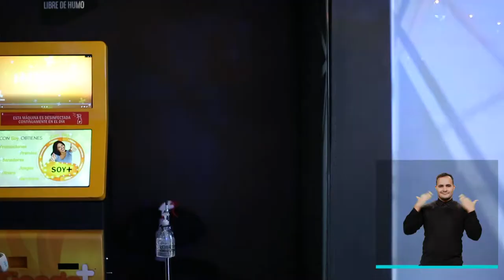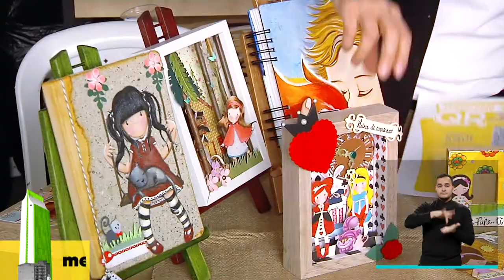Resumen informativo 20 de septiembre de 2020 [Medellín conecta tv] Telemedellín